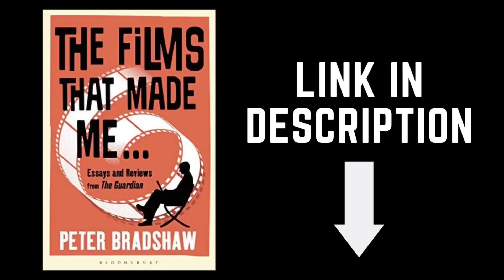PETER BRADSHAW THE VLOG on LAST NIGHT IN SOHO and A COP MOVIE